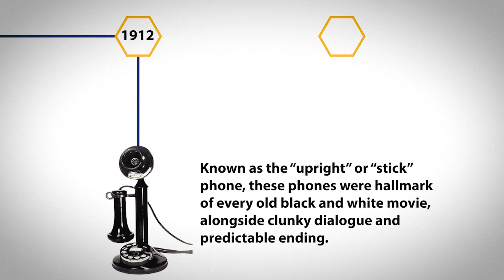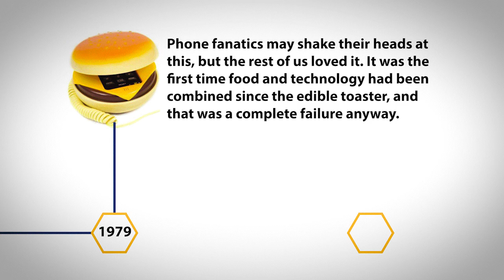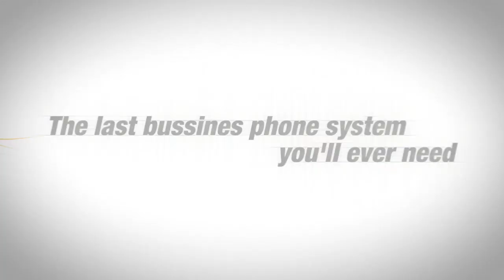Business Phone System Evolution by nexogy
Who says history isn't cool? See how the telephone has evolved, and how it's affected us as a society.